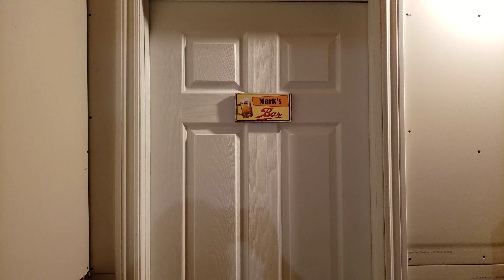Using Google home for some fun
My door needs oil.  Using Google home to automate certain tasks